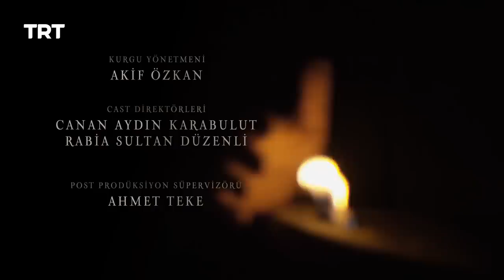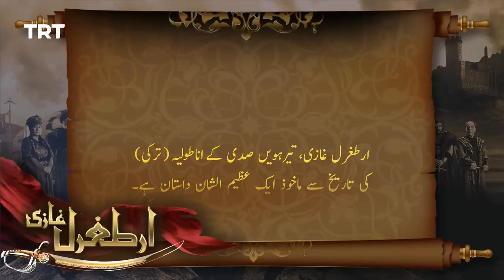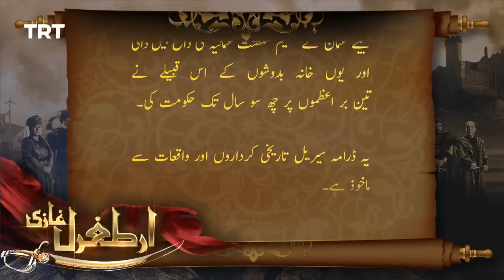Ertugrul Ghazi Urdu | Episode 45 | Season 1